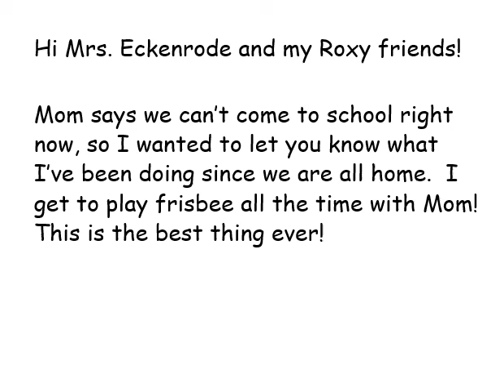Lou's letter 1 small